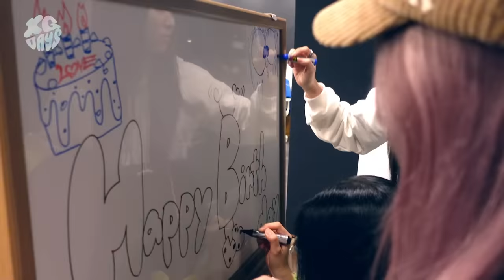XG DAYS #01 (JURIA's Birthday)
XG
3rd Single💫SHOOTING STAR💫
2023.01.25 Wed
DIGITAL/CD BOX

Tracklist:
1. SHOOTING STAR
2. LEFT RIGHT